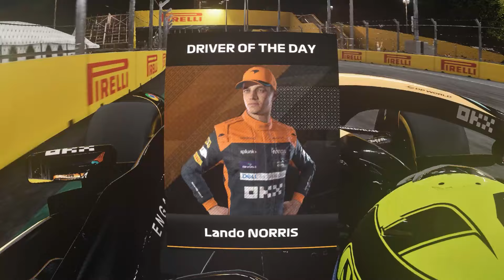F1 23 Saudi Arabian GP - Lando Norris Onboard Race ( Last to First Challenge )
Welcome to my brand new video. Today we play for F1 23 Saudi Arabian GP - Lando Norris Onboard Race ( Last to First Challenge ) gameplay.
⛔ Check for Assetto Corsa F1 2023 Cars Mod by SPmod  :
thanks you for spending your times to watching my every videos🙏🙏❤️ .

PC Specs : Intel core i9- 10850k CPU 3.60GHz
Wheel : Thrustmaster T300Rs GT Edition ..